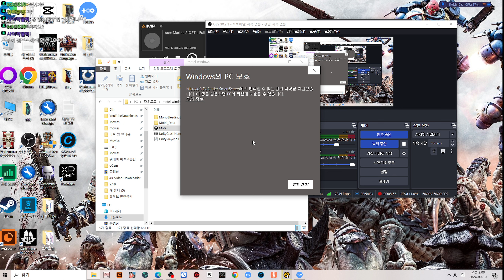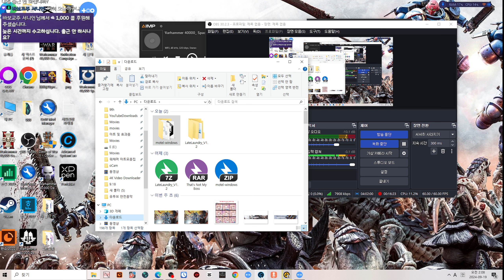B급감성 인디공포게임 특집! 1편 - late laundry, motel